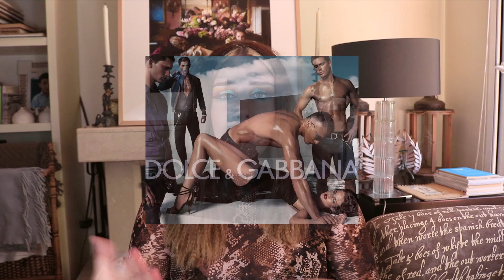TOP 5 CAMPAÑAS DE MODA ESCANDALOSAS ¿Deberían haberse prohibido? | Monitily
Hoy os muestro algunas de las campañas publicitarias de MODA que más controversia y polémica han causado a lo largo de la historia. Dolce&Gabbana y su dudoso concepto de seducción, American Apparel y sus campañas Back to school... un TOP 5 de campañas que no os van a dejar indiferentes!!

Monitily

YOUNOW
Búscame como: monitily

♥ VÍDEOS RELACIONADOS

♥  LINKS

♥ COLABORACIONES Y PROPUESTAS